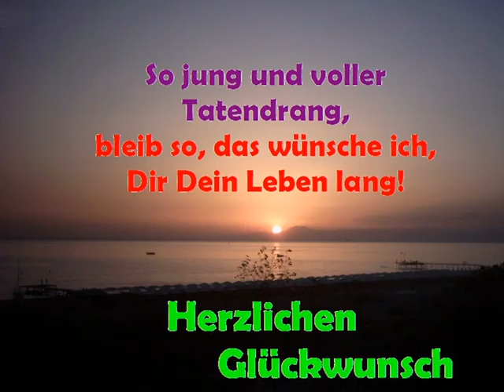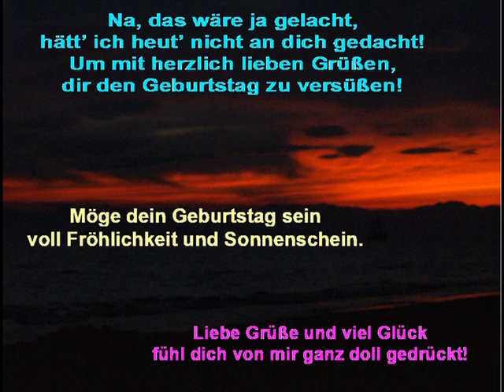HB Day und Lustige Typen teil 2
Hallo Leute
Hier sind wieder ein paar Happy Birthday und
Lustige Typen Bilder teil 2 . Ich habe die Bilder mit
verschiedenen Programmen gemacht.
Die Musik habe ich mit Magix Music Maker erstellt.